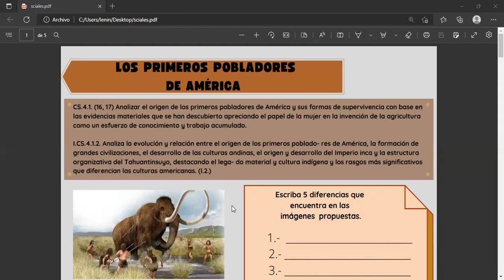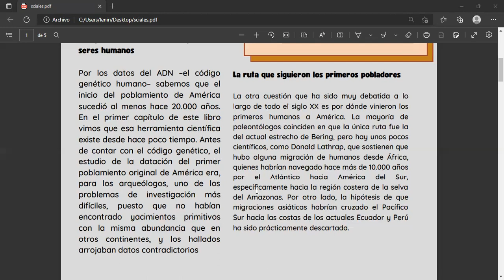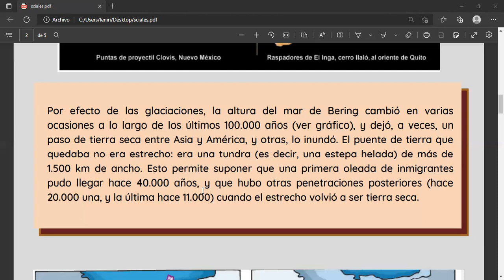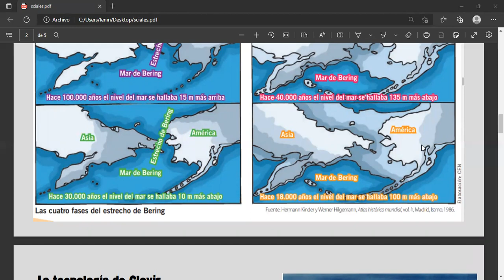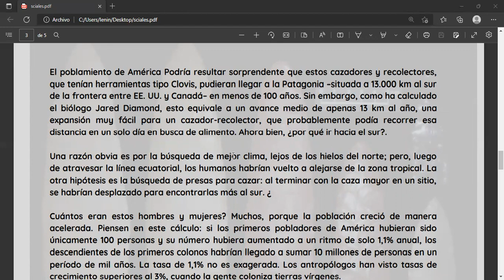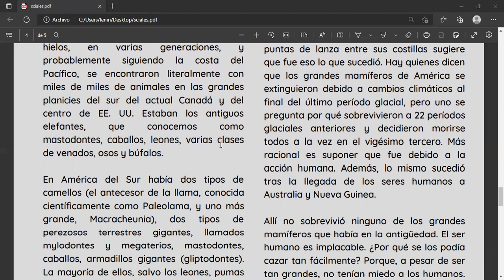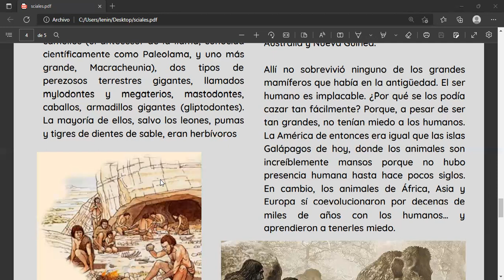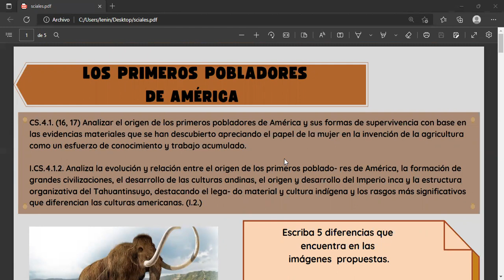CCSS SP 08 10 2022